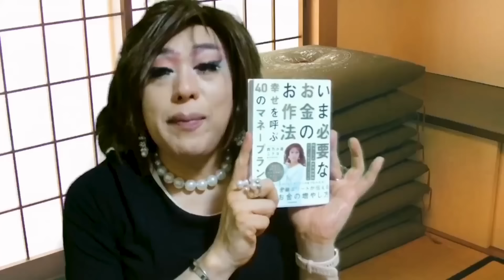食べたことは…可愛いヒツジに会いに行く車中でゲス話を繰り広げる女装たち【マザー牧場ドライブ①】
今回はひとみセレナーデさんとヒツジ大好きな
パッツィ・ウッチャリーノさんと念願のマザー牧場へ。
可愛いヒツジさんに会うというのに
下ネタやコンプラNG満載の車中トーク…
今はアウトな新宿二丁目あるあるで爆笑。
パッツィさんの動物愛と関心の薄いニクヨとひとみにも注目♡

‹ニクヨちゃん友の会›
メンバーシップ入会はコチラ！